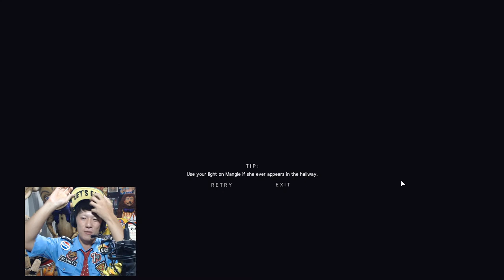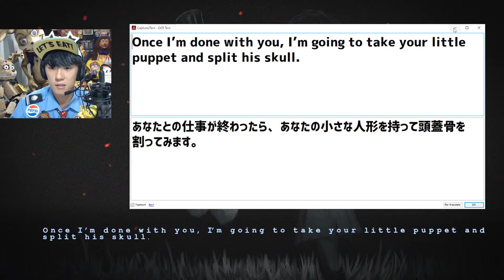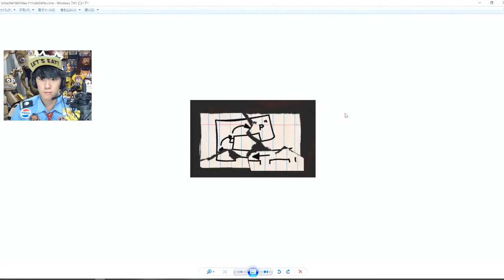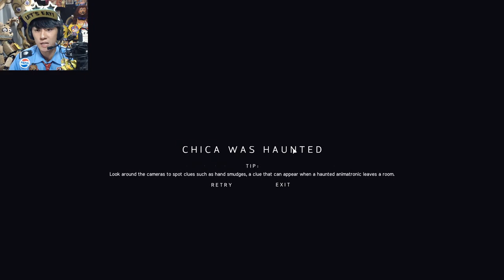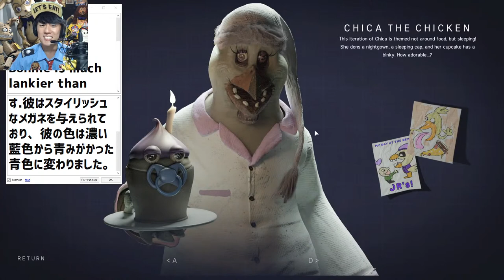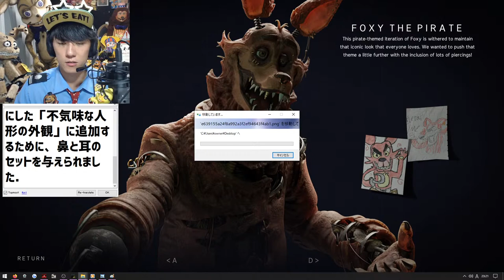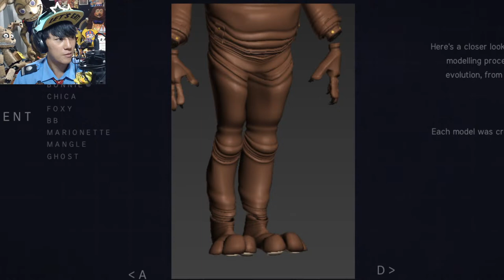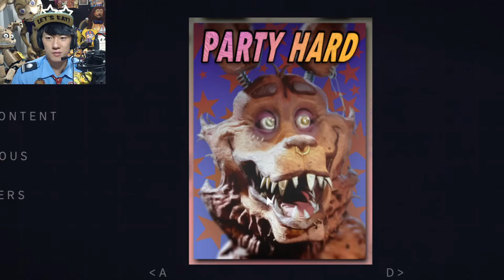リアル過ぎると話題の新感覚FNAFファンゲーム『JR's』をクリアし念願のEXTRA画面＆カスタムナイトを解禁を目指す! Part2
JR'sの地下には見慣れたピザ屋「Freddy Fazbear's Pizza」(FNAF2)が広がっていた!
実質FNAF2のNight6をクリアして除霊カスタムナイト＆全キャラクターの全身像が見れるEXTRAを解禁するぞ！

あらすじ
ピザ屋『JR's』は営業中止となった。主人公は誤作動で動いているアニマトロニクスに紛れて『霊が憑依しているアニマトロニクス』を見つけろ!←Part1
何とお化け達は操られて『MANGLE』(マングル)を作らされていた！諸悪の根源は地下に封印された過去のピザ屋に居る筈!生と死の狭間で出会ったPaulbear(ポールベア)と力を合わせてマングルを倒そう!←本Partはここから

🎨応援イラストはハッシュタグ　# FNAFRADIO
FNAFグッズ取り扱い日本一の洋ゲー雑貨店 Game Station 様の提供でお送りしております
0:00 オープニング
1:24 ストーリーのあらすじ紹介
8;19 Night6
20:18 遂にラスボスが誕生!『マングル』戦
22:28 マングルのジャンプスケア
25:16 マングル戦
43:53 Night6クリア＆エンディング
54:52 クリア後ミニゲーム『BONNIE'S CARROT CRAZE』(隠し要素あり)
1:17:24 ミニゲームの隠し要素『ポールベアの置手紙』
1:21:39 念願の『カスタムナイト』をプレイ！
1:25:064 日の目を見なかったアニマトロニクスが襲って来る『SR'sモード』をプレイ
1:25:52 世界一怖くないFNAFキャラクター
1:28:34 JR's特有のゲームシステム『ゴーストハンティング』のカスタムナイトをプレイ

2:09:09 EXTRASモード『全アニマトロニクス大図鑑』
2:41:25 EXTRASモード『キャラクター制作過程(3Dモデル)』
2:51:34 EXTRASモード『没案やプロモーション用の3Dモデル』
3:03:33 EXTRASモード『JR'sを公開するまでに作ったティザー画像まとめ』

3:07:04 FNAFファンによるJR'sの感想まとめ

3:13:54 応援イラストを一部紹介

3:28:49 マングルに対抗する為に本物のガワを被ってプレイしながらエンディング